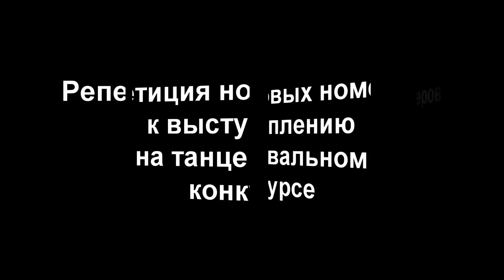7 Dance school. Choreo Dmitry Krey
Репетиция Школы танцев "7Dance"
Подготовка кконцерту "Весна в Тимирязевке" и фестивалю студенческого творчества "ФЕСТОС"!
Художественный руководитель и хореограф - Дмитрий Крей (Dmitry Krey)
Школа танцев "7Dance"
Свадебный танец, Hip-Hop, R&D, Танго, Сальса, Бачата, Танцы для детей!